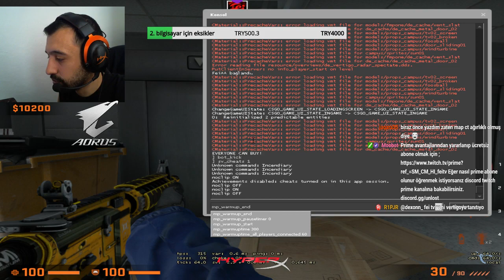FEİ YENİ VERTİGO YU ANLATIYOR